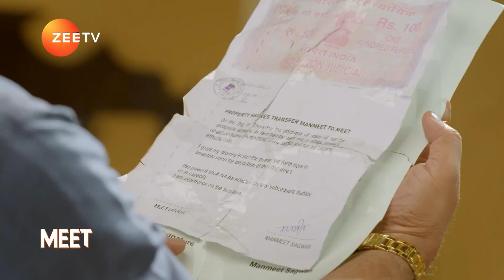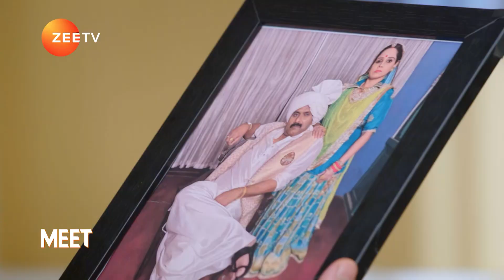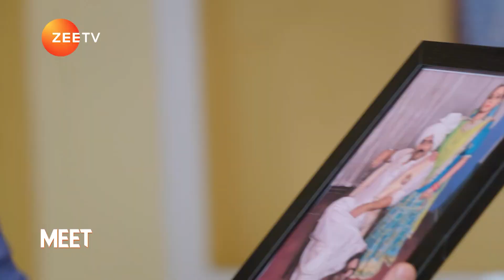Meet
Ab jab Meet ne hara diya main Manmeet ko kushti main, kaise nikalega Sarkar Raaj aur uska parivaar Meet ko apne ghar se? Dekhiye Meet, sirf ZeeTVUSA par.